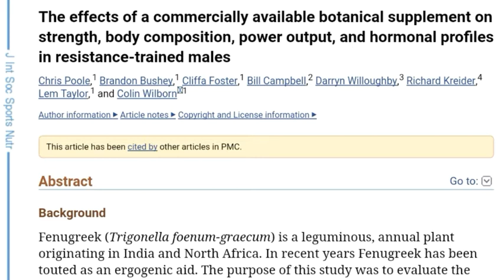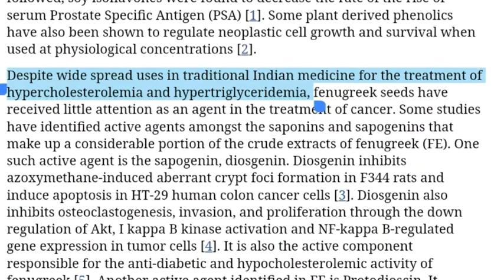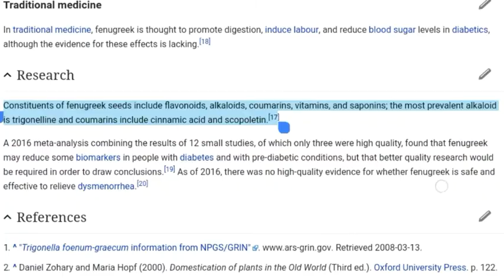What is Fenugreek? Fenugreek Seeds: Potential to Increase Strength & Fight Cancer?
What is fenugreek? Specifically fenugreek seeds or the topic of this video. How do you eat fenugreek seeds? Soak them. We will look at a brief background on the history of this plant as a medicinal herb and look at some studies examining the potential role of fenugreek seeds and fenugreek extract as an anti-cancer agent and some interesting results related to increased strength output in powerlifting in resistance trained males. The seeds are bitter and may contribute to maple syrup smelling sweat and amplify the smell of Curry if you consume that. I don't eat fenugreek seeds on a regular basis but I have some on hand, because occasionally it's interesting to get a boost of Diversified unusual plant micronutrient compounds such as those found in fenugreek seeds like flavonoids, alkaloids, saponins, coumarins and more!